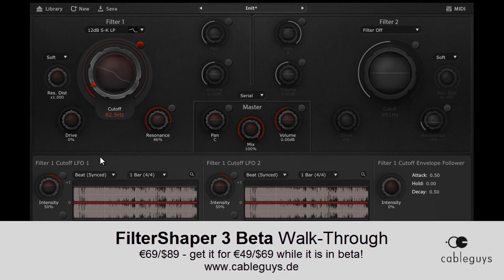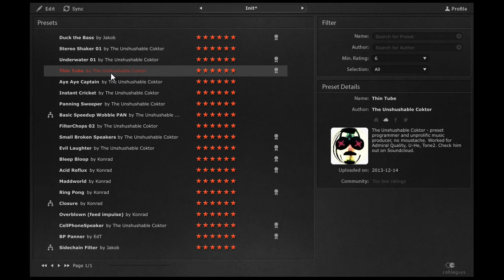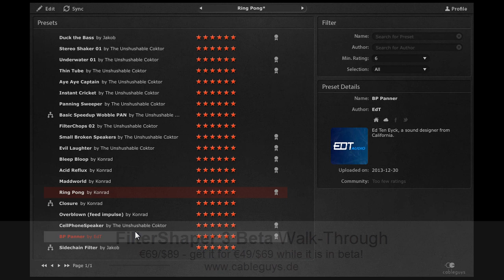Cableguys FilterShaper 3 Beta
We are currently beta-testing FilterShaper 3 — it is a public beta, so everyone is welcome to join!

FilterShaper 3 takes a giant leap into unconventional sound design with an advanced approach to filtering. Two powerful filters, freely editable modulation curves, and an immensely flexible modulation framework give you practically unlimited options.

For PC+Mac, 32/64bit, VST/AU